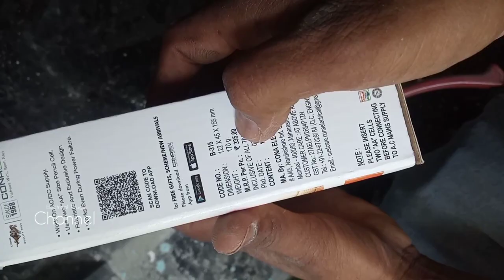Door bell connection | Calling bell connection |Electrical Telugu channel